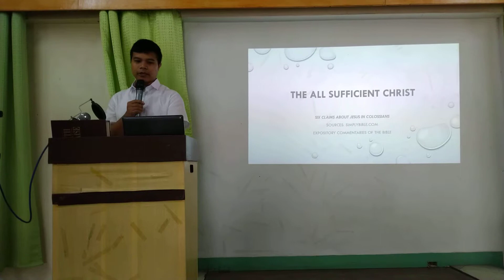The All Sufficient Christ part 1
Sunday sermon by Bryan